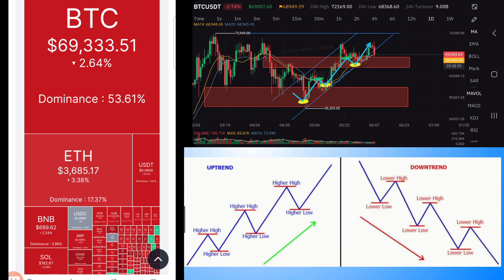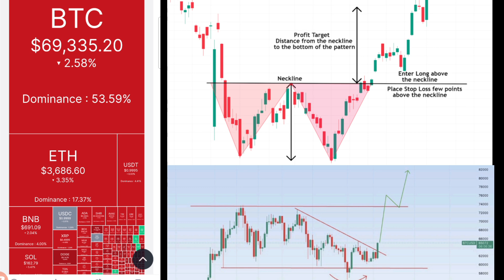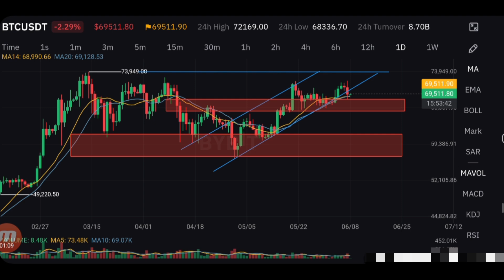Market alert ⚠️ BTC NEXT MOVEMENT 🤔.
Crypto Market Updates 📉 Altcoin 🤣🤣.

Questions solved.
✅Crypto trading analysis
✅ Futures trading tips